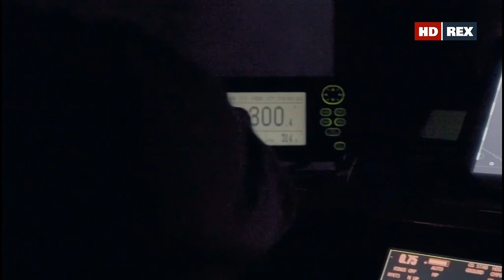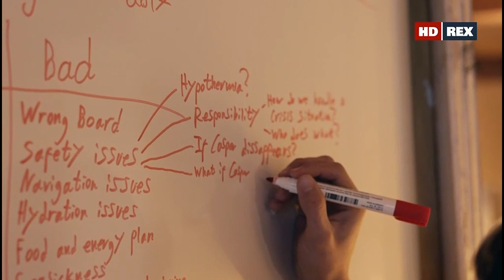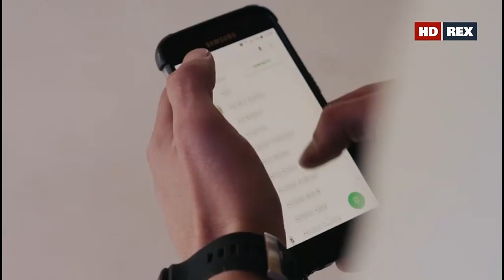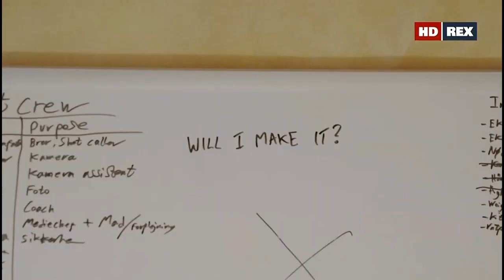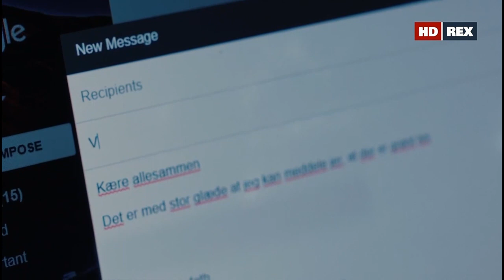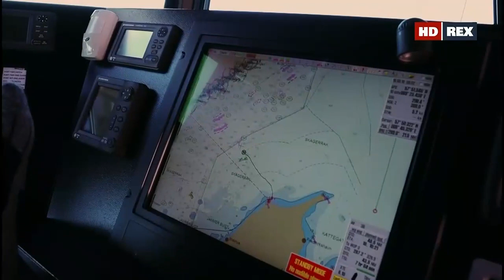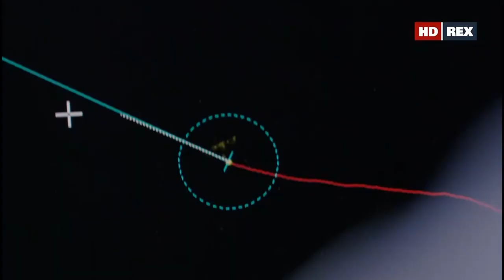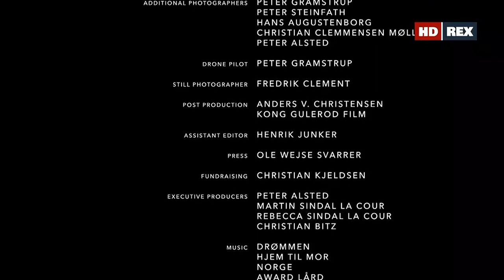HD REX. Skagerrak. До Норвегии с одним веслом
Сын отца-американца и матери-датчанки, семья Каспера Штайнфата много путешествовала по миру в молодые годы. Часто речь шла о пляжах и воде, но только когда они поселились в Клитмёллере на севере Дании, также известном как «Холодные Гавайи», страсть Каспера к SUP действительно начала развиваться.
Трехкратный чемпион мира по сапсерфингу датчанин Casper Steinfath после первой (неудачной) попытки приплыть на сапборде из Дании в Норвегию вновь предпринимает усилия совершить это. Ранее Каспер стал первым человеком, пересекшим 123-километровый пролив Каттегат между Данией и Швецией на доске на подводных крыльях.